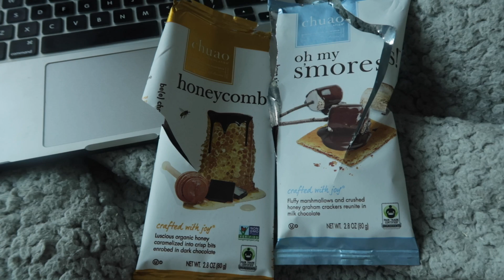Sick Day in the Life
Hello everyone! Today’s video is a bit low key because I was not feeling too great. So here’s a sick day in the life video and some of the things I do to rest and recover. I hope you enjoy :)